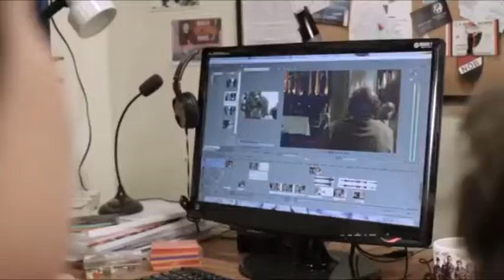CPEM80 (2018) "Esteban Trivisonno en Cine a la Vista"